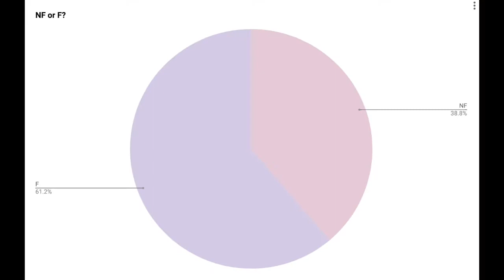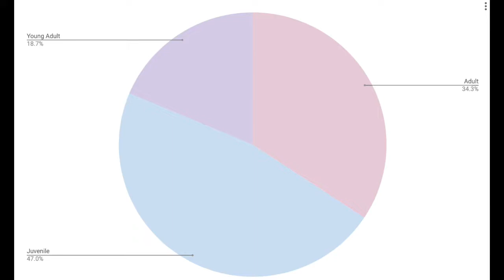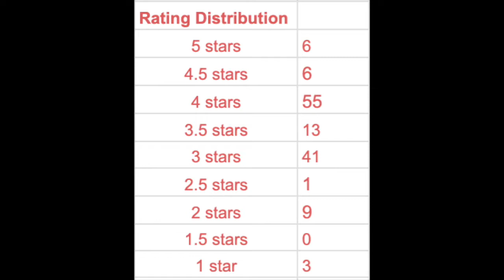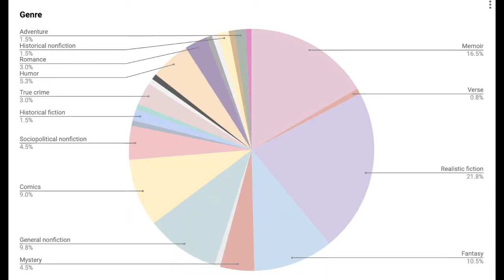2019 Reading Survey + Book Stats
PEOPLE mentioned:
BooksandLala's Reading Survey: